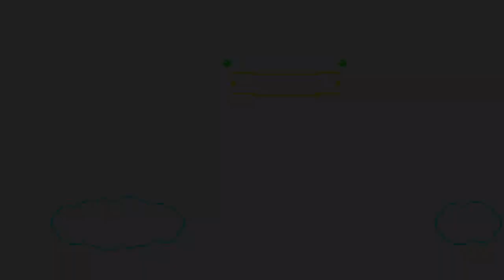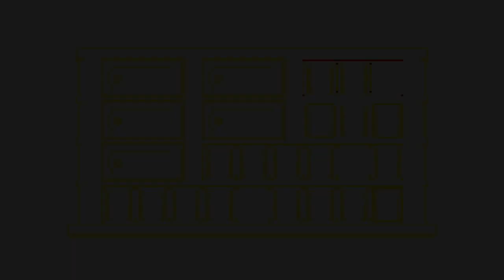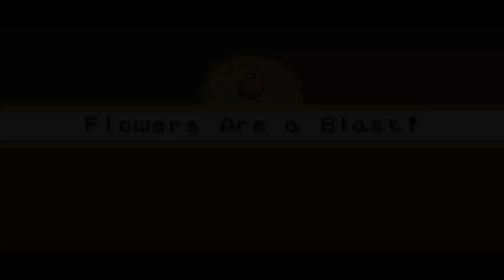Mario Party Advance - Part 10 (Mario)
We bid farewell to Luigi and meet up with his brother Mario to wrap up the rest of the quests remaining in Shroom City.